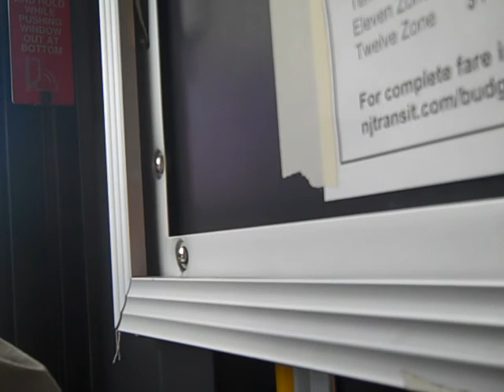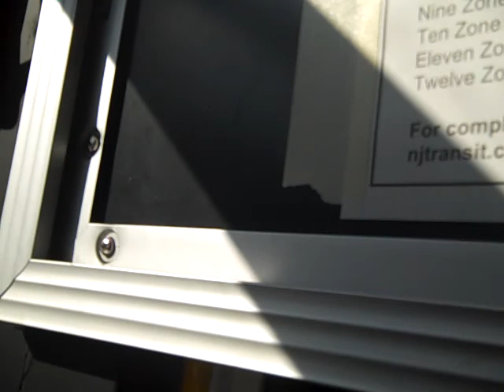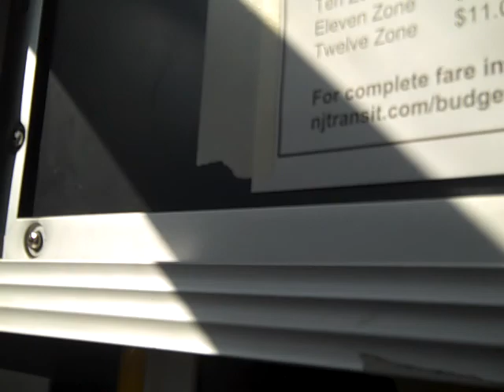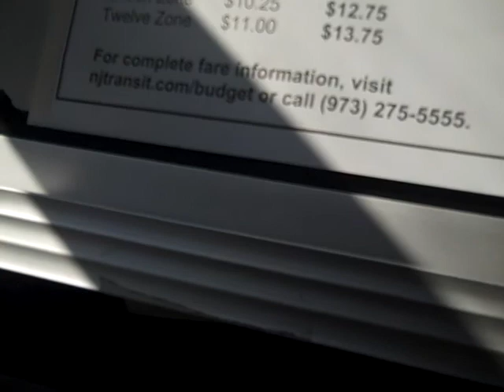New Jersey Transit NABI 416.15 #5224 (Inside; the Trilogy)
A third ride on NJT 2009 (North American Bus Industries) NABI 416.15 #5224 on the 159 to Fairview NJT Bus Garage on a Sunny and Pleasant Friday Afternoon; don't ya just love these NJT NABIs under the Bright Sun?